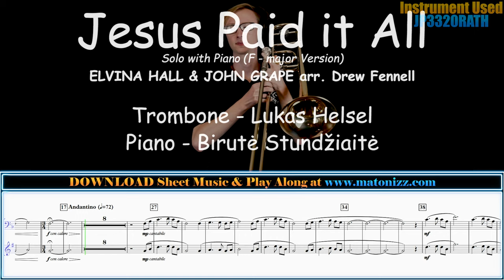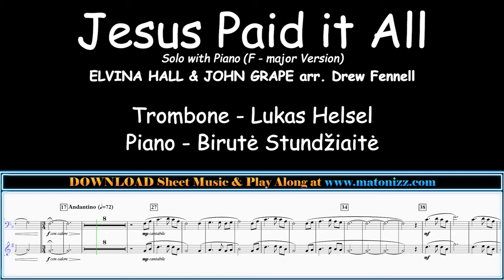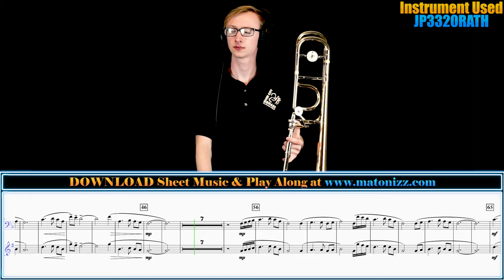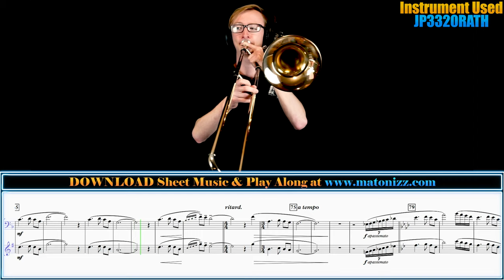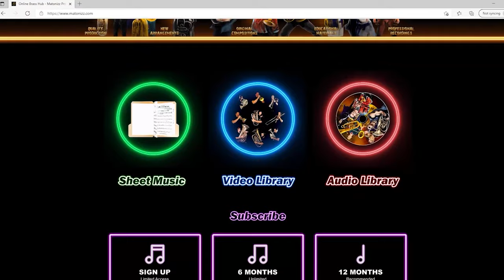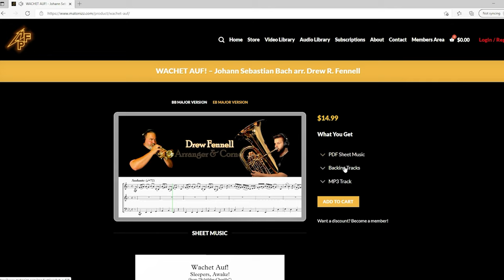E.Hall & J.Grape "Jesus Paid it All" TROMBONE SOLO with PIANO. Sheet Music Play Along!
One of our best arrangements recorded for you by Lukas Helsel on Tenor Trombone. "Jesus Paid it All" by Elvina Hall & John Grape is unbelievably gorgeous melody accompanied by piano. SHEET MUSIC and PIANO BACKING TRACKS come in 3 Different Keys, allowing for any Brass Instrument + Piano combination.

Voldyne 5000:

0:00 - Jesus Paid it All (Trombone Solo)
4:33 - Sheet Music Download
5:33 - Thank You